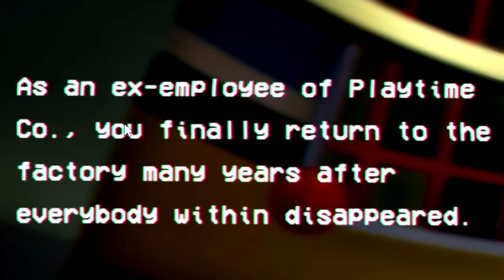ESCAPANDO de HUGGY WUGGY! 👻🔪 (Poppy Playtime: Chapter 1)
HUGGY WUGGY (Poppy Playtime): ESCAPANDO de HUGGY WUGGY! 👻🔪 (Poppy Playtime: Chapter 1) Si quieres que suba más vídeos de este juego, dale un buen like. Like para más Juegos Random, Momentos Divertidos, Mods, Trolleos y más!!